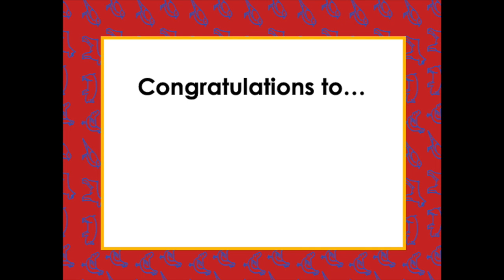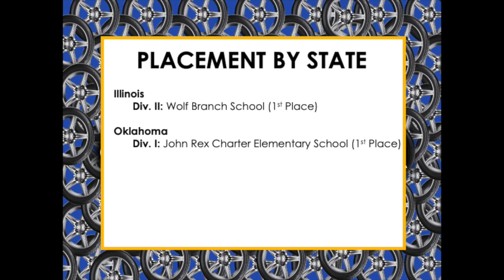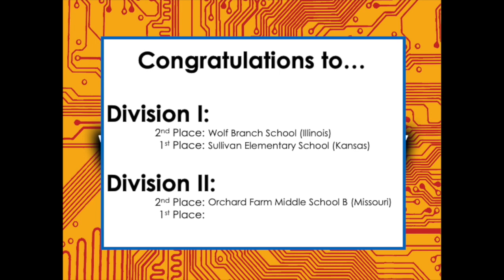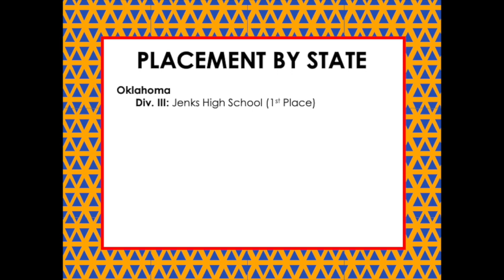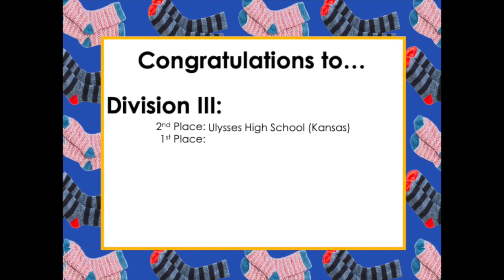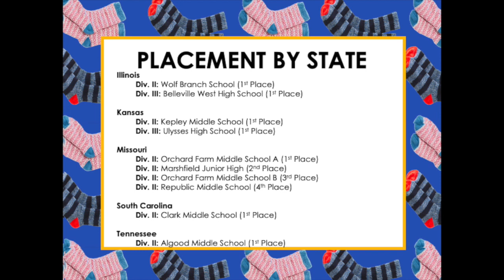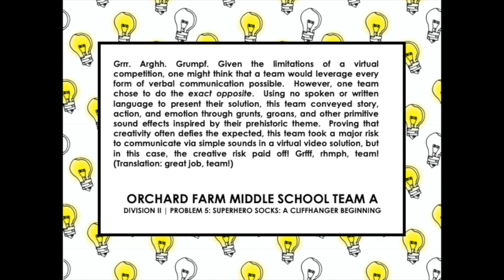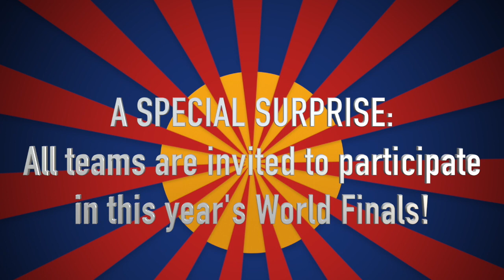OMSTICKS Awards Ceremony - March 27 2021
The results from the 2021 OMSTICKS Odyssey of the Mind tournament feat. the amazing teams from Illinois, Kansas, Missouri, Oklahoma, South Carolina, and Tennessee!  Congratulations to all our participating teams!